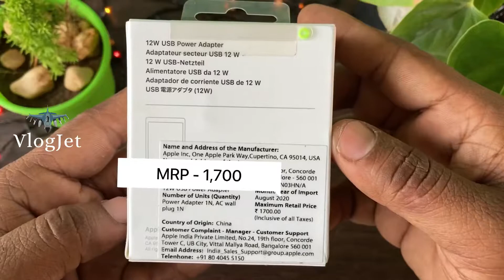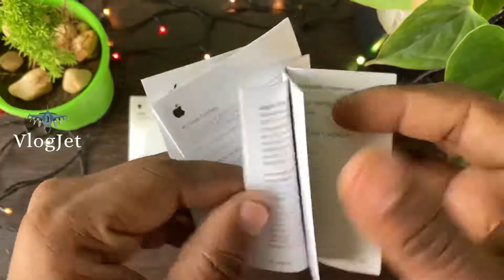Apple🍏🔋 12W Power Adapter